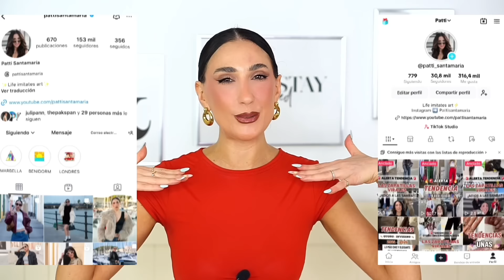ZARA - Tendencias de moda otoño invierno 2024 2025 Parte 3 - Qué se va a llevar y cómo combinarlo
Hoy os actualizo las TENDENCIAS DE MODA otoño invierno según ZARA! Ya hemos hablado mucho de las tendencias de moda, peo en esta tercera parte os traigo una actualización basándome en la nueva colección de ZARA. He estado recopilando todas las prendas que he encontrado que son tendencia y de las que no os hablé en video anteriores. ¿Os doy una pista? "Os va a gustar mUUuUuuuuUUUUUUucho" jajaja, ya lo entenderéis